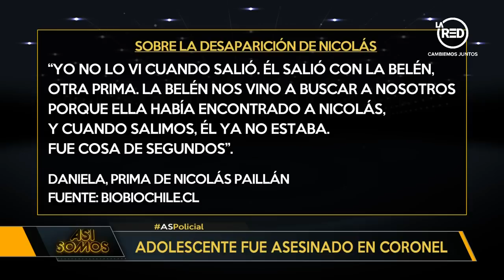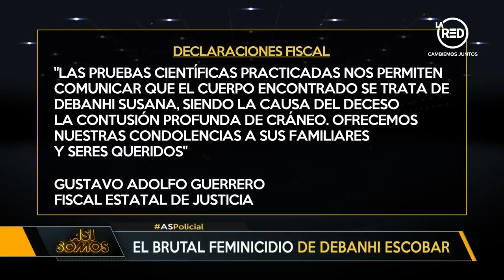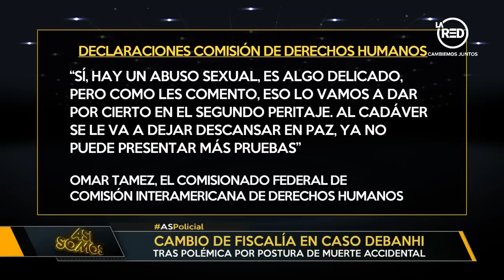Así Somos: Programa del 26 de Abril de 2022